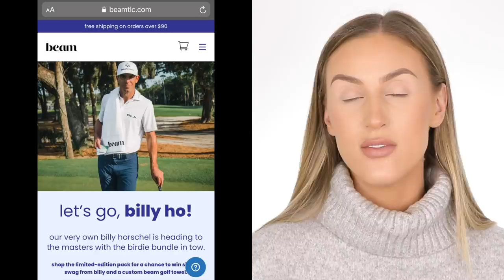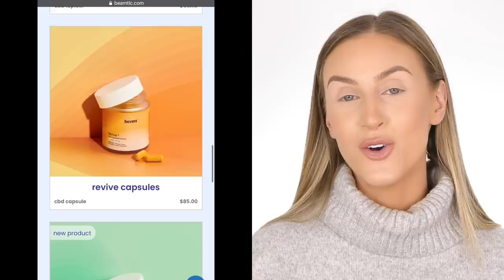I tried KYLIE COSMETICS for the first time! *never again*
Hey guys!!
Sorry for missing last week! If you would have saw my lip, you would have thanked me! Lol
Let me no what you think of this style of video! This is the first real review I’ve ever done! I have some exciting stuff coming up this month!

Xoxo,
Katy